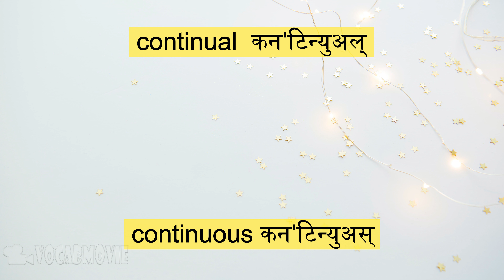𝐜𝐨𝐧𝐭𝐢𝐧𝐮𝐚𝐥 𝐯𝐬 𝐜𝐨𝐧𝐭𝐢𝐧𝐮𝐨𝐮𝐬 / 𝐞𝐱𝐚𝐦𝐩𝐥𝐞 / 𝐢𝐦𝐚𝐠𝐞